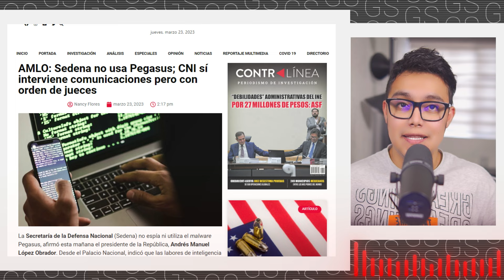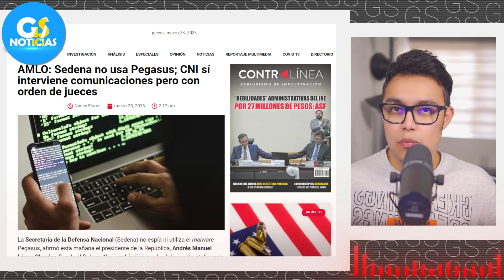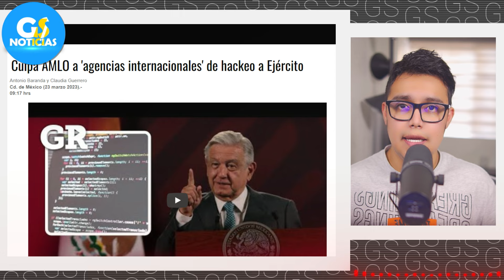¡AMLO SE HARTÓ! REVELA PLAN SECRETO de ESTADOS UNIDOS ¡HOY LO DIJO TODO!